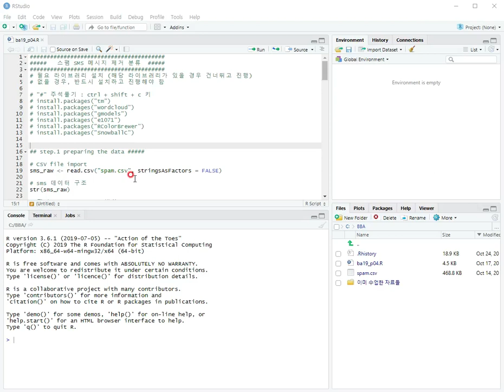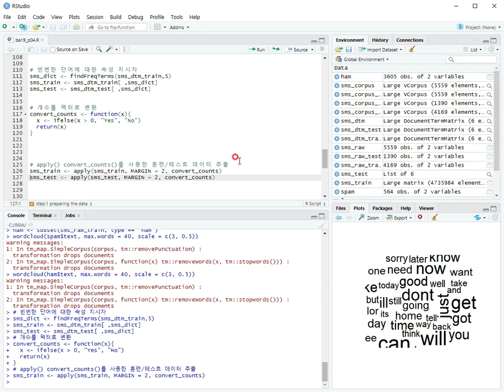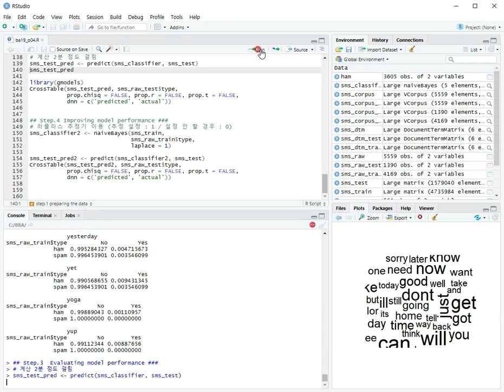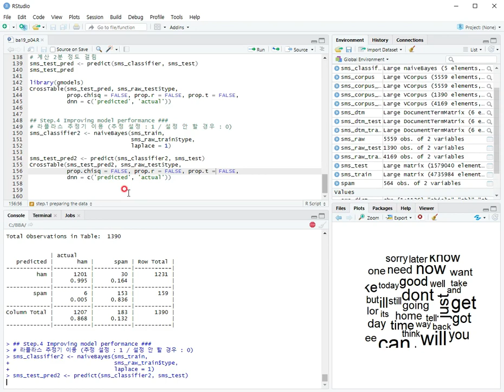20. Naive Bayes